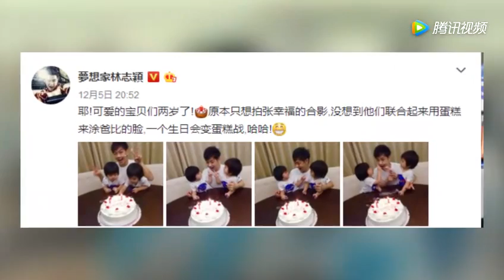林志颖被双胞胎用2岁生日蛋糕奶油“洗脸”，妈妈则晒儿子的“裸照”